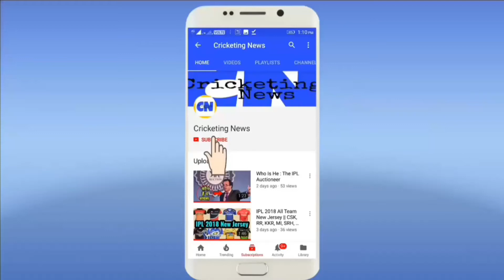Ball-Tampering Scandal: Steve Smith To Address Media In Sydney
Steve Smith admits he will regret the ball-tampering saga that has cost him the Australian captaincy for the rest of his life after speaking for the first time since he was banned for 12 months for cheating.

An emotional Smith, who broke down in tears several times as he addressed questions after landing at Sydney International Airport, said: 'I know I will regret this for the rest of my life. I am absolutely gutted. I'm sorry and I'm absolutely devastated.'